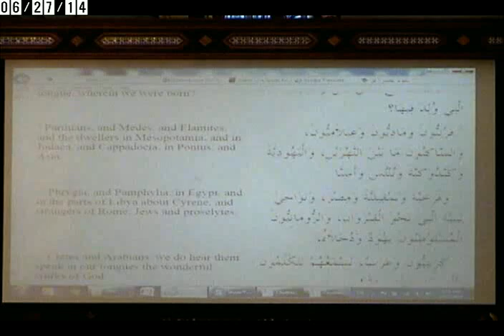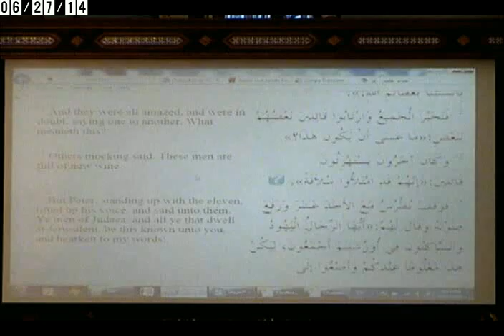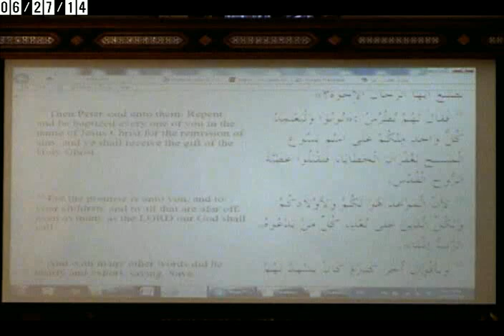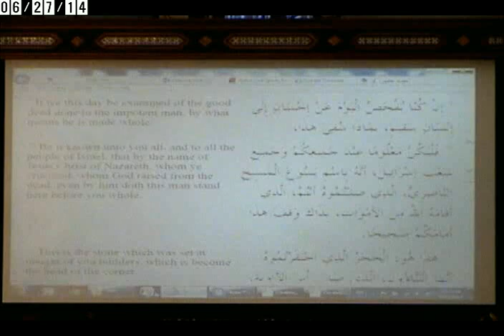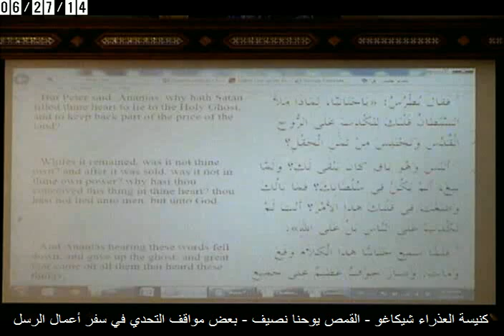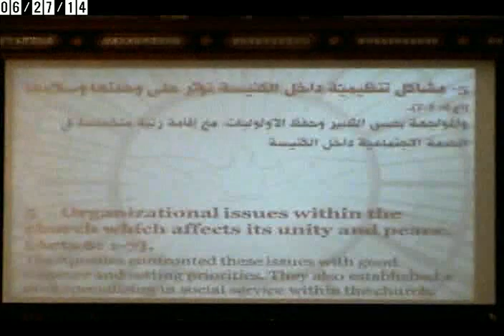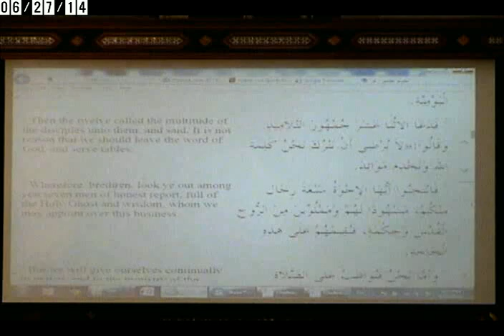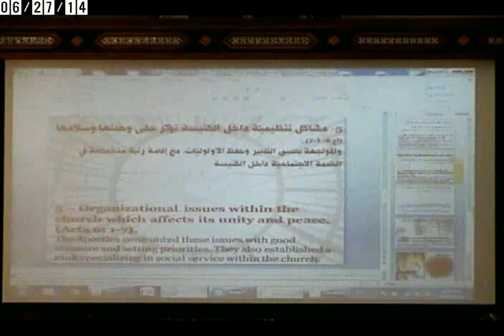بعض مواقف التحدي في سفر أعمال الرسل - ٢٧ يونيو ٢٠١٤